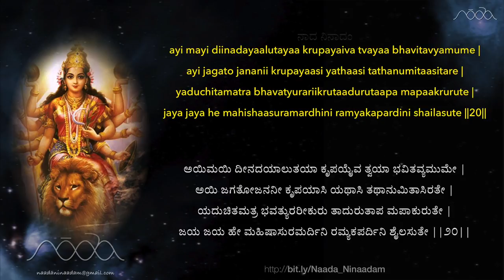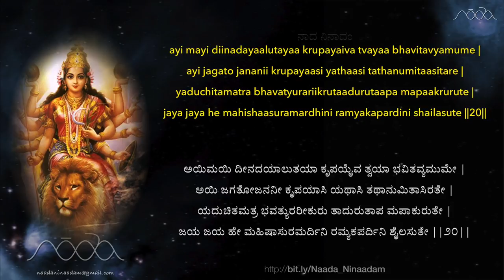Aigiri Nandini - Mahishasura Mardini Stotram (Acoustic)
Here's an acoustic version of "Sree Mahishasura Mardini Stotram", also generally referred as "Aigiri Nandini".

This hymn was written by Sree Adi Shankaracharya, praising Lord Sree Durga (Sree ChamunDeshwari) and was popularized in the Vijayanagara Empire's era by "Tennali Ramakrishna Kavi".
Hope Maa Durga blesses us all...